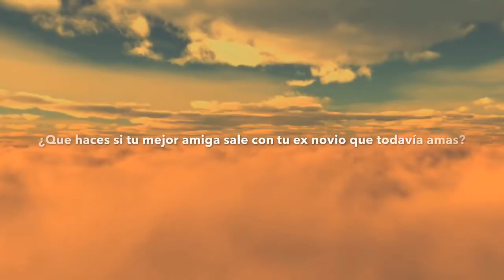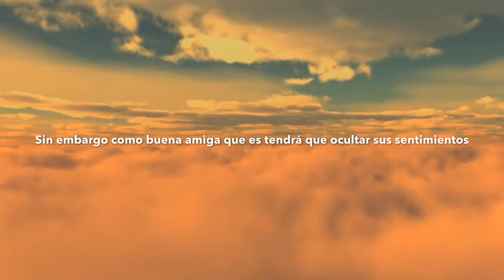El corazón que quedó en el olvido |Trailer| (Wattpad)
Historia de Wattpad

“Leí una vez que la felicidad de las personas era lo más importante en este mundo”

Y eso es exactamente lo que Addison hace al regresar a su cuidad natal, topándose con algo que romperá su corazón.

¿Que haces si tu mejor amiga sale con tu ex novio que todavía amas?

Eso es lo que Addison se pregunta. Sin embargo como buena amiga que es tendrá que ocultar sus sentimientos y dejar que ambos sean felices.

La historia narra el dolor de ocultar sentimientos y evitar su propia felicidad por la de otra persona.

Es así como Addison deja... el corazón que quedó en el olvido.

Por: @dreamscomes0704